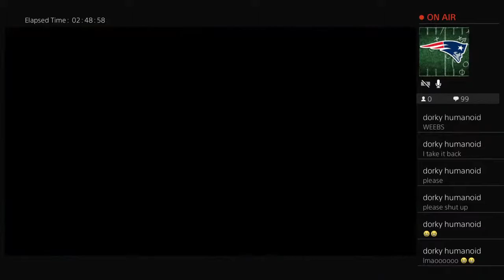P2020 FAM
Gaming all day-my first channel got banned or something so here I am wit a second one U CANT KEEP THE CHIPMUNK DOWN, p.s. I love u Aiyana YOLO